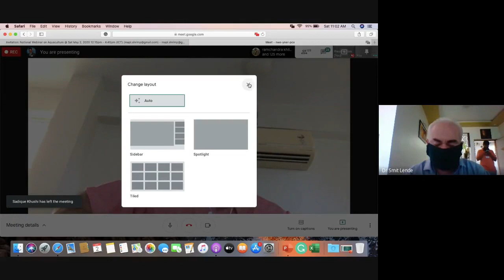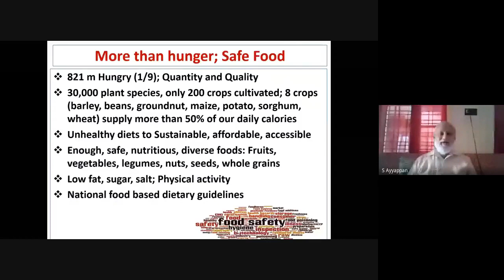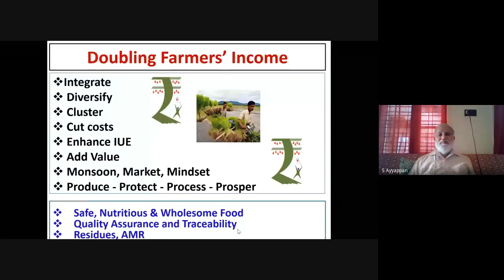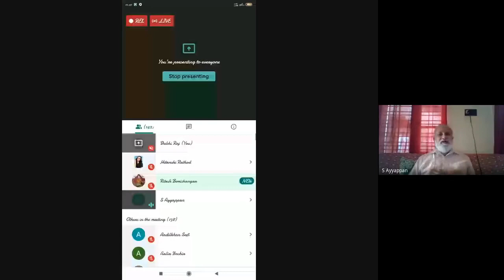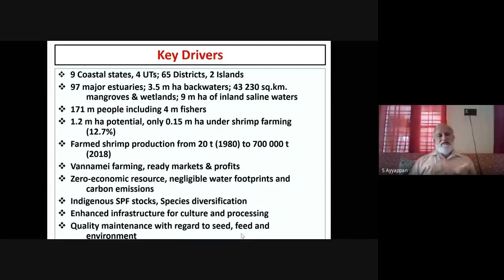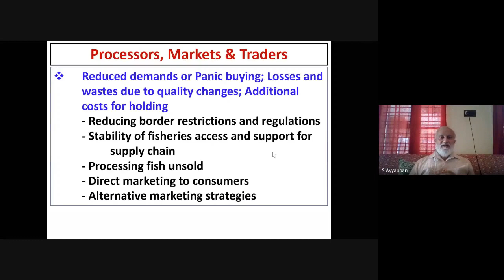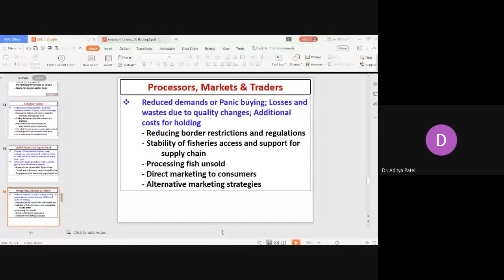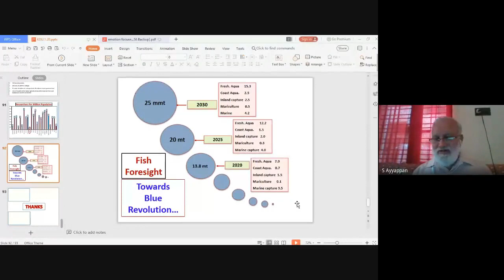National Webinar on Aquaculture organized by COE in Aquaculture,Kamdhenu University, Ukai, Gujarat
Dr. S. Ayyappan
Ex. SECRETARY & DIRECTOR GENERAL ICAR addressing on
“Impact of COVID-19 in Fisheries Sector”